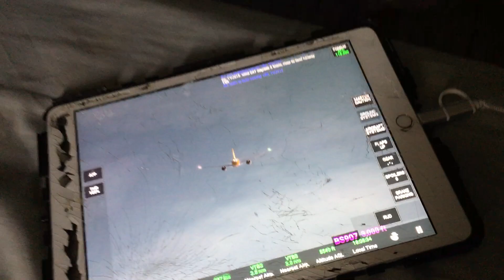Scoot airlines Boeing 787 8 take off Bangkok